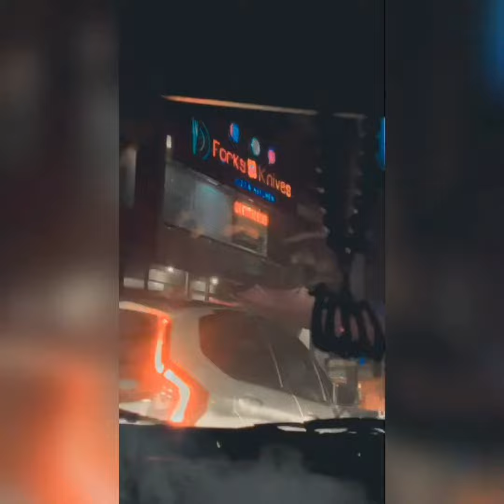spcial invitation for conference & Gala dinner University of health science💫💥